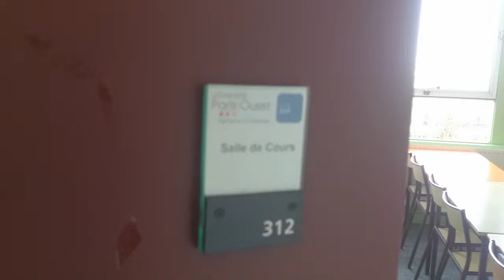Université Paris Nanterre : salle F 312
Bâtiment F, Simone Veil
3ème étage